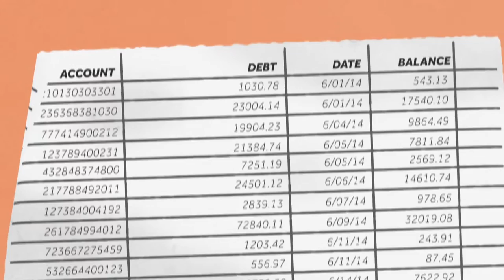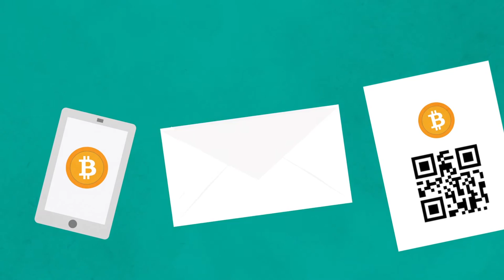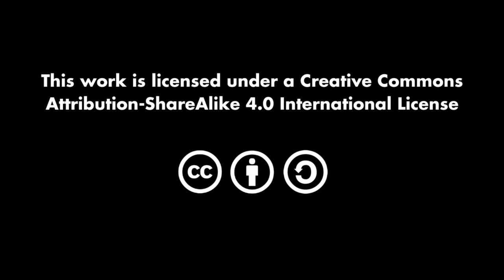Bitcoin The Worlds Greatest Currency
Bitcoin is the Worlds Greatest Currency.